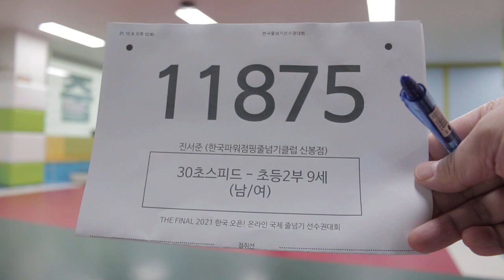2021 The Final 한국 오픈 International Jump Rope Chanmpionship 30초 스피드 번갈아뛰기 개인전 초2 진서준